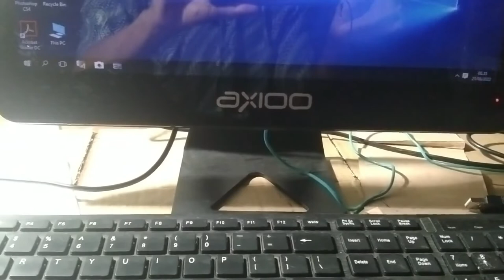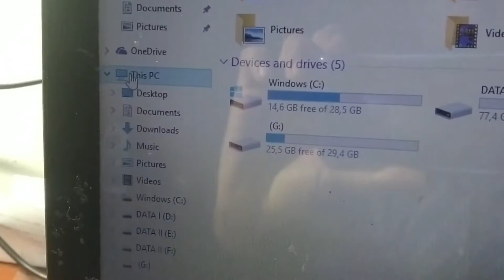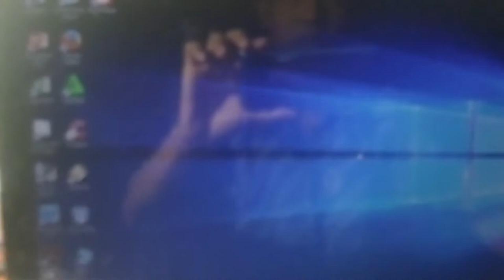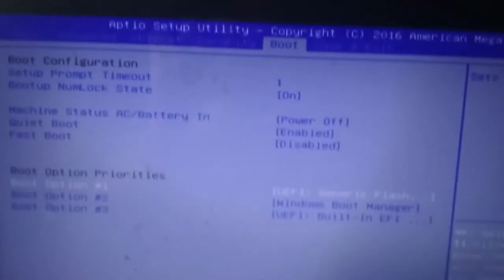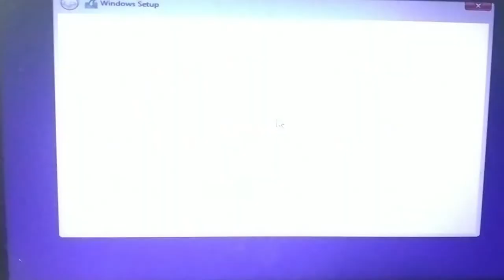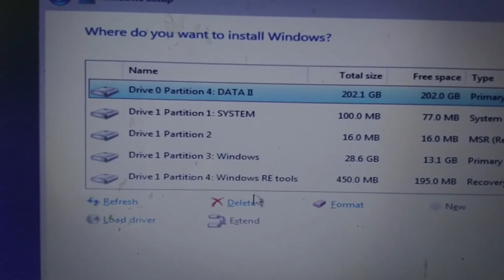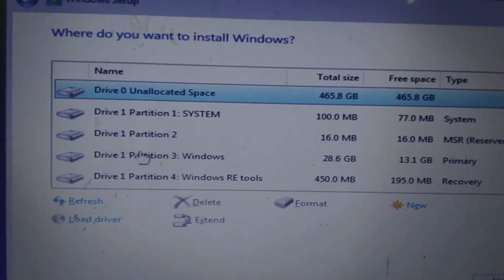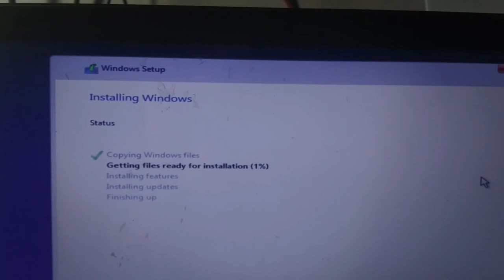Cara Setting Bios CPU AIO Axioo MyPC Install Ulang Windows 10 Uefi 32bit